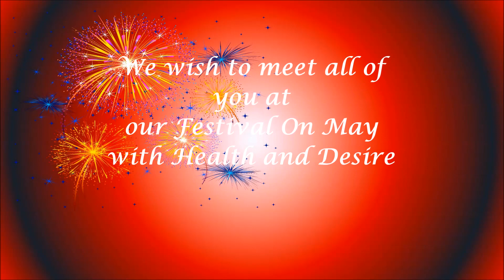23January2022 10th Anniversary of IWS & World Watercolor Day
7.International Love Peace & Tolerance Through Art Watercolor Festival Online Contest Results on 23 January 2022 at the day of 10th Anniversary of IWS